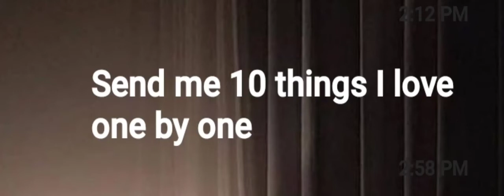My bestie said 10 things I loved one by one